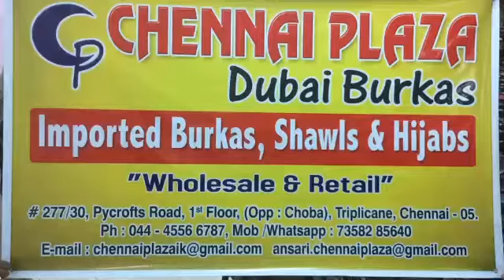Nellikka Thenga Chammanthi in Tamil - Samaiyalattakaasangkal By JK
Gooseberry coconut chammanthi
கர்பிணி பெண்களுக்கு ஏற்ற சுவையான துவையல்
தேவையான பொருட்கள்
நெல்லிக்காய்
தேங்காய் துருவல்
பச்ச மிளகாய்
சின்ன வெங்காயம்
உப்பு
தேங்காய் எண்ணை

How to Prepare Nellika Chammanthi